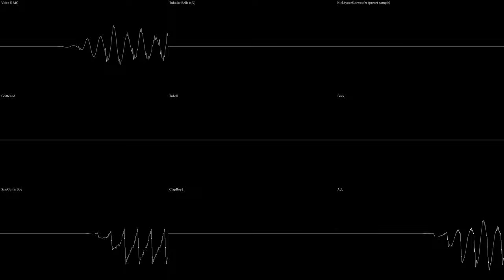Riedlerfiziert #76 - Internecion Cube – Ic-0ns Theme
So a few people in the LVA discord wanted a Cyberpunk 2077 version of Ic-0ns theme, and so I tried my best and failed. It sounds nothing like the cyberpunk trailer music imo, but it's still a good track.